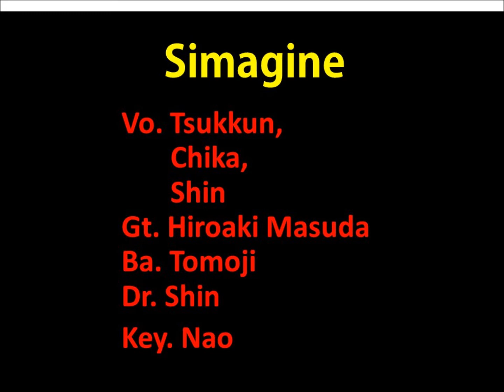Simagine 1st Live Vol.5「B.BLUE」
尾道市向島人＆因島人によるバンド「Simagine」(シマジン)のファーストライヴ！

５曲目はつっくん、BOOWY 「B.BLUE」！

@尾道市因島「ポートピアはぶ」